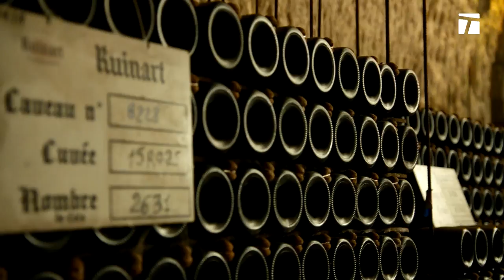Mary in Paris - Champagne